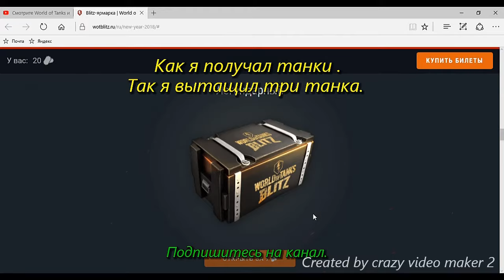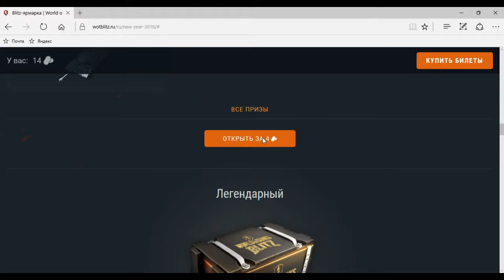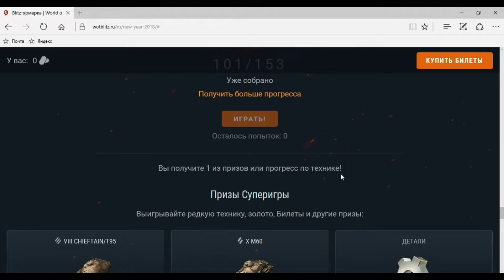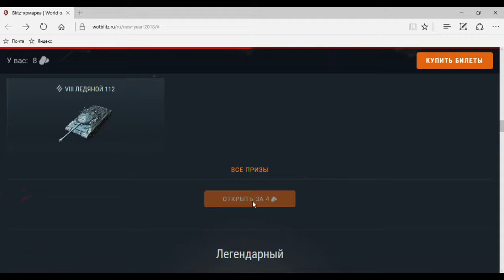Как использовать Билеты и не забудьте забрать их с Прогресса.